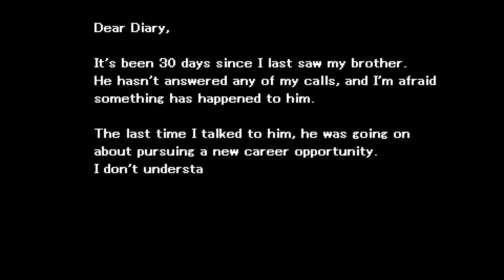Luigi Doesn't Drink a Glass of Milk! - Super Mario Bros. + Mega Man + Luigi's Mansion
Game by: LangtonLion64

👌 The sequel to the award-winning Mario Drinks A Glass of Milk, "Luigi Doesn't Drink a Glass of Milk."
👉 Mario is missing. At the same time, the milk factory has seen a massive sudden boost in productivity. His brother, left in the dark, knows that there is some kind of connection... and so, one fateful night, Luigi heads off to discover the truth.

✪ Send fan mail here:
Darby BTG